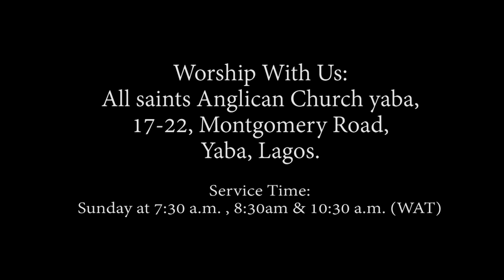Moment of Prayer || Rev. Canon Emmanuel Chibueze || 26102023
ALL SAINTS' ANGLICAN CHURCH YABA.

Worship With Us:
17-22, Montgomery Road,
Yaba, Lagos.

Service Time:

Sunday at 7:30 a.m. & 10:30 a.m. (WAT)